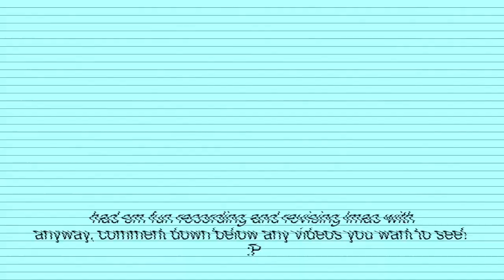study with me: 🍃 biology 🍃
the holidays are ending im devastated lmao

KKKKK

♈︎ about me
⚪︎ age: 16
⚪︎ wheres my ass: singapore
⚪︎ what im using my braincells for: triple science

⚡︎ music ⚡︎
Thank you Casey  - JULIAN AVILA
peter kuli - shots fired